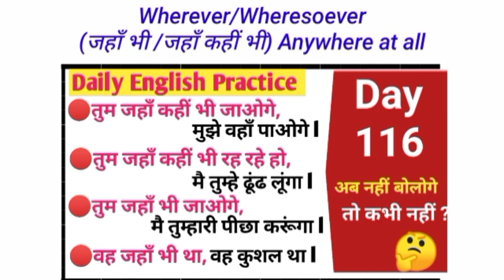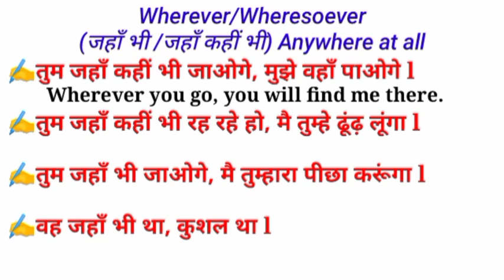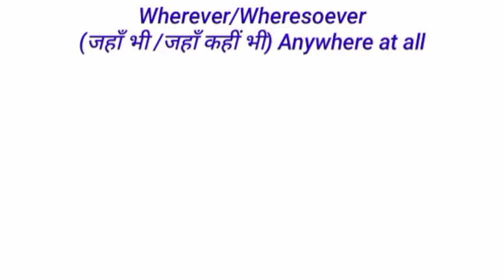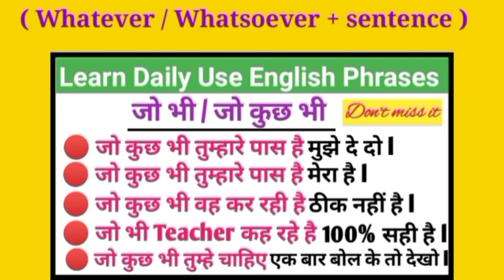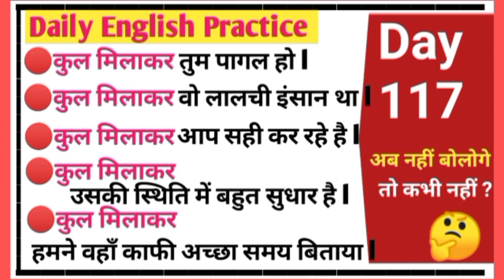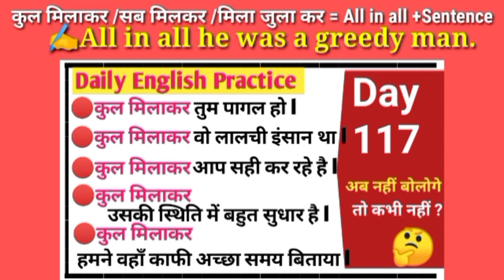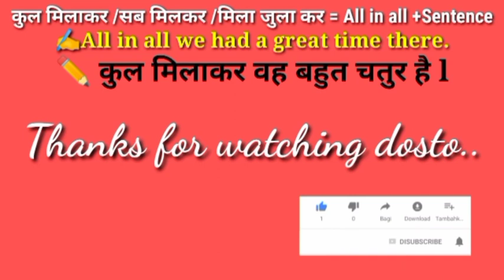English Speaking Practice | Advanced English Structure | Advance English Structure | Spoken English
Listening english,
Speaking english,
English conversation,
Spoken classes,

10 daily use Smart English words with meaning,
10 new English words you should start using in 2021,

Newspaper vocabulary,
Vocabulary practice,